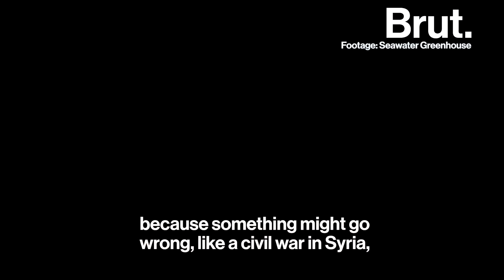The Seawater Agriculture Revolution | Brut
Seawater Greenhouse has a plan to tackle food security and water scarcity within the most unforgiving climates. The company has pioneered evaporative cooling that uses non-portable seawater to create efficient coolhouses in regions where freshwater is scarce.

As the population increases, rainfall doesn't increase to meet the increase in demand. This is why we've seen water shortages around the world in places that haven't experienced water shortages before.

"People will say water is a finite resource and we have to use it more wisely,” Charlie Paton, the founder of Seawater Greenhouse explains. “Well, yes maybe, but it's not a finite resource. There is no shortage of water on the planet. Two-thirds of the globe is covered in water. It's just a bit too salty and in the wrong place. Converting it into freshwater and evaporating it and using it for cooling and humidifying and all of those good things, and extracting minerals from it, it is not technically very difficult. But it's not what people do."